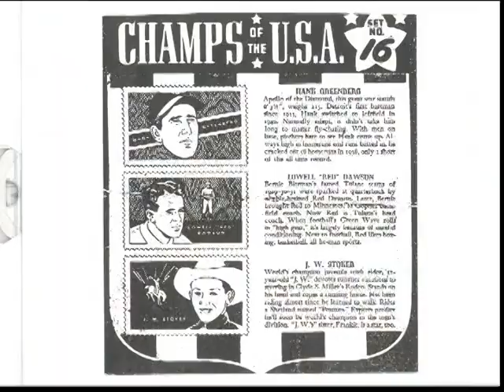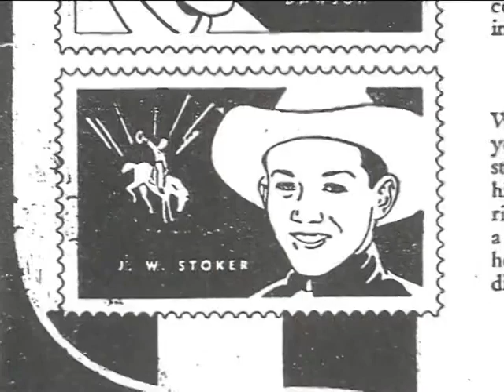J W Stoker - 2007